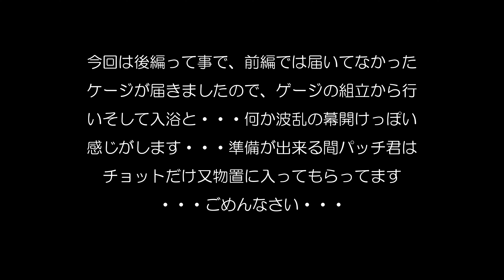【保護猫たちの日常】＃06 僕は晴れて家猫になりました～ でも・・・・・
前回はゲージが来なくてまた物置生活を何時間かしてもらい・・・今回ゲージが届き急いで組み立ててやらないとパッチが可愛そうなので、頑張って組み立てました・・・ふぅ💦
そして洗面台シャワーで汚れを落とし御入室って運びで中々忙しくて大変でした・・・これも皆パッチ君の為です・・・晴れてこれで家族になったねパッチ君ヨロシクネ～